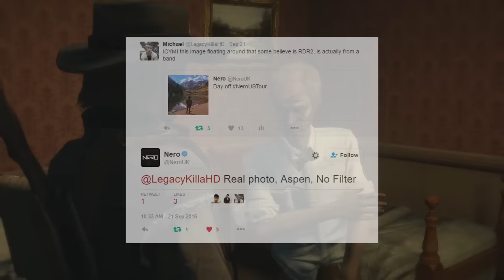Red Dead Redemption 2 - New Reveal Hinted Soon?! Fake Leaks, Online, Weapons & Adult Content of RDR2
★ Red Dead Redemption 2 Next Reveal Hinted Soon?! ★

Today we discuss Red Dead Redemption 2 or RDR2 and the latest news for this upcoming game from Rockstar Games. We look at the fake leaks and discuss the only real ones. Next we go over the hints that Rockstar may be giving to the next reveal of Red Dead Redemption 2. We also briefly touch on how RDR2 is looking to be nearly finished with work on game security now. Lastly we go over adult content and Native American weapons like Bow & Arrows as things we hope to see in the next Red Dead.